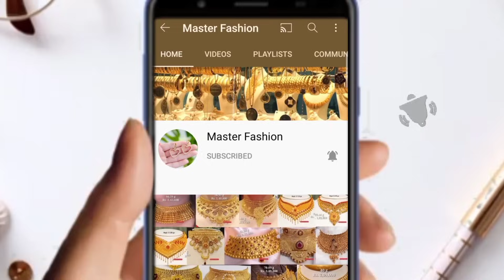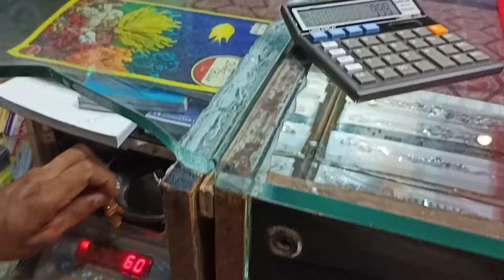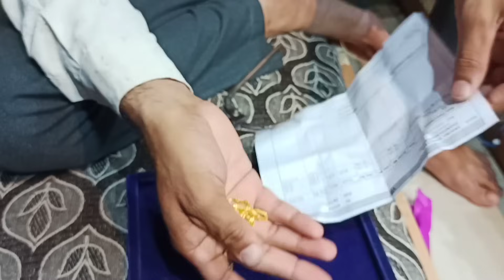22 Carat Gold Chain For Unisex || With Weight & Price | Gold chain Designs | Newchains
[ Queries Solved ]

[ Tittle ]

22 Carat Gold Chain For Unisex || With Weight & Price | Gold chain | Gold chain Designs | Newchains

[Noticed]
(Tagged products)
✓ इस वीडियो के डिस्क्रिप्शन में बहुत सारे सिमिलर प्रोडक्ट भी दिए हुए हैं, आप उन्हें जरूर देखें लेकिन अगर आप यही सेम प्रोडक्ट और सेम डिजाइन में बनवाना चाहते हो तो अपने नजदीकी ज्वेलर्स के पास आर्डर से बनवाएं ताकि आपको कम अमाउंट पे करनी पड़े
(यदि आप इन वस्तुओं को खरीदना चाहते हैं, तो कोई बात नहीं, लेकिन मास्टर फैशन चैनल का इन वस्तुओं से कोई लेना-देना नहीं है)
Note : *(ऑर्डर की गई किसी भी डिजाइन में 22 कैरेट का हॉल मार्क जरूर लगवाएं)*
‎@Master Fashion

हमे इंस्टाग्राम पर फॉलो जरूर करे